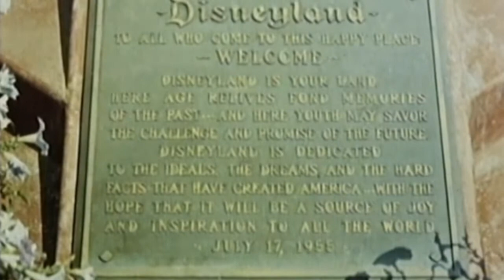My New Twitch Stream Coming Soon!!!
Coming to Twitch this month! Premiering August 8th!!!